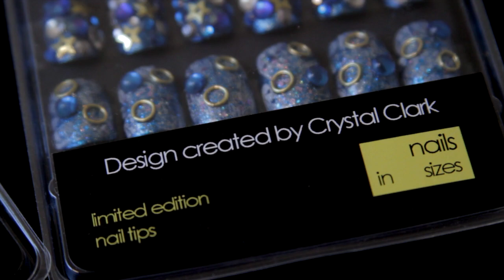Crystal Clark Nail Prep